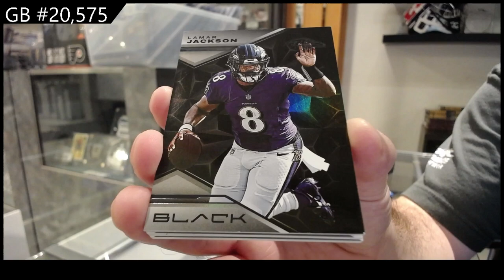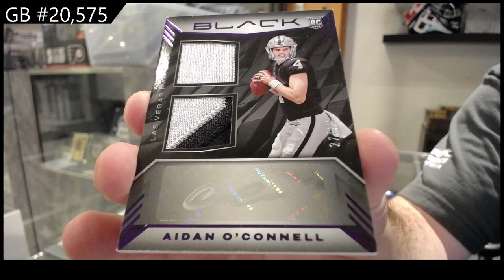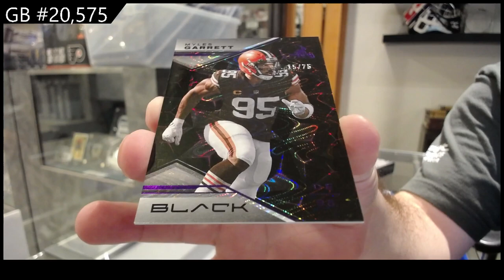2023 Panini Black Football Box Break - CNC GB #20,575